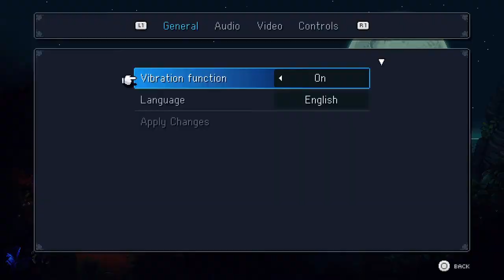Sea of stars part 1